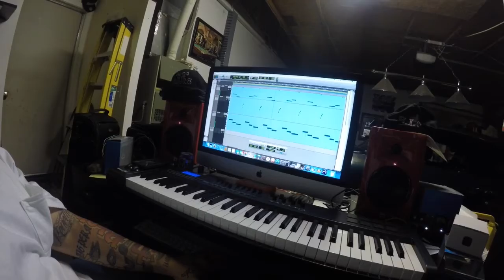Sic Lyricist On The Beat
SicLyricistOnTheBeat Check Out This Behind The Scenes Video! Beat Making, This Beat Is For Sale Hit Me!I’m Selling It At A Players Price 💰